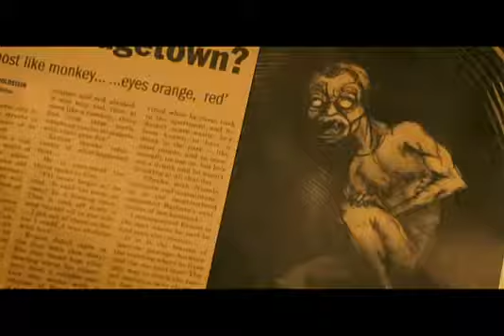Toronto Stories - Trailer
Toronto Stories is a feature film in four chapters bound together by one interwoven narrative. The film is written and directed by Aaron Woodley, Sook-Yin Lee, Sudz Sutherland, and David Weaver.

Lisa Ray stars alongside Gil Bellows, Sook-Yin Lee, Samantha Weinstein, Tygh Runyan, K. C. Collins, Joris Jarsky, Carly Pope and Toka Murphy, who players the central character - a mysterious lost boy.